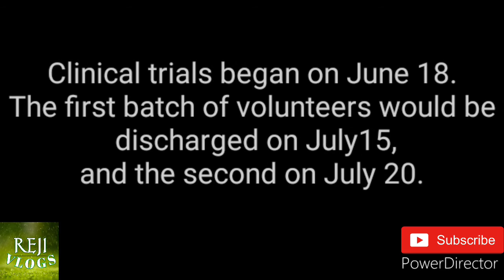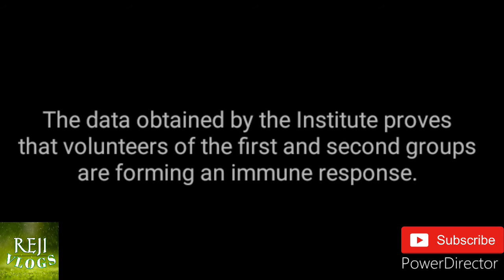COVID-19 VACCINE: RUSSIA BECOMES THE FIRST NATION TO COMPLETE THE STAGE OF HUMAN TRIALS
Hello everyone, today we become hopeful since reports arrive from Russia that their candidate vaccine has completed the stage of human clinical trials.